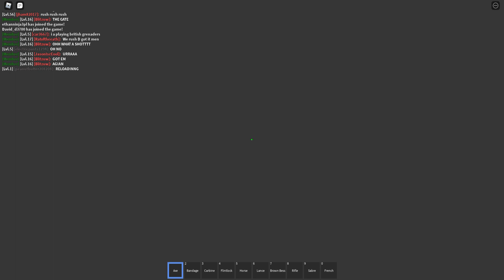British D-Day but in Napoleonic times.